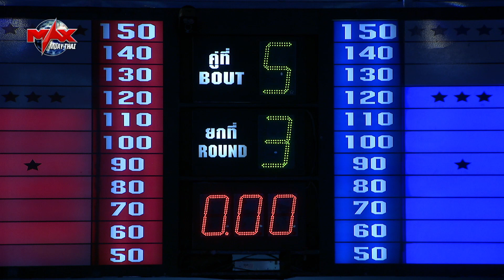[ THAILAND VS LAOS ] ต้นกล้า อีสานแทรกเตอร์ VS MUENGLAOS PUYFOURMAN | MAX MUAY THAI (24-11-2019) M5